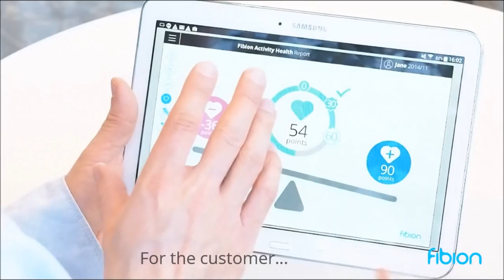Fibion for Certified Personal Trainer, Weight Loss Coach, or Wellness Consultant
Fibion Inc. is focused on developing and selling products and services for assessment of physical inactivity and activity. Our customers are advanced personal trainers, fitness, wellness, and rehabilitation centers, occupational healthcare providers, and weight management consultants, and other professionals interested in accurate monitoring of everyday health impacts.

Our end-customers are individuals and organisations interested in improving health and wellbeing by changing inactivity and everyday activity behaviours. The flagship product of the company is Fibion, a novel tool for personal trainers and other health and fitness professionals to assess the everyday sitting and physical activity routines of their customers.